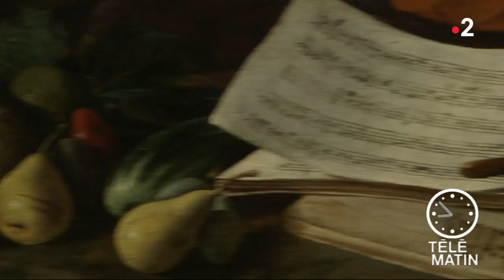Expo – Le Caravage, l’enfant terrible de la Renaissance italienne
Une expo rare sur Le Caravage, l'enfant terrible de la Renaissance italienne se tient actuellement au Musée Jacquemart André.